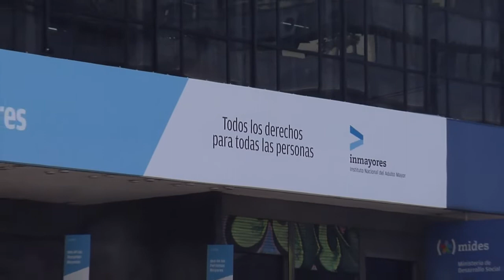Lustemberg dijo que se revisarán los programas actuales del Mides para evaluar su impacto